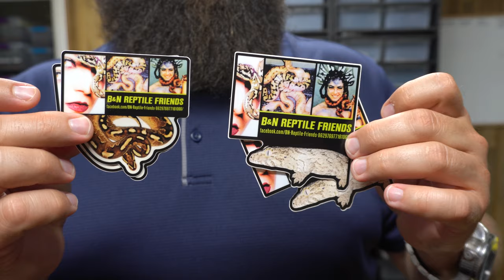The Arroyo Ball Python Gene - And Weighing a Massive Ball Python!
Take a gander at a few of our Arroyo Ball Pythons and watch Ryan have some trouble trying to weigh our largest ball python.  It's a fun time.  Also, say hi to Mel for us!

( Reptile Merch )